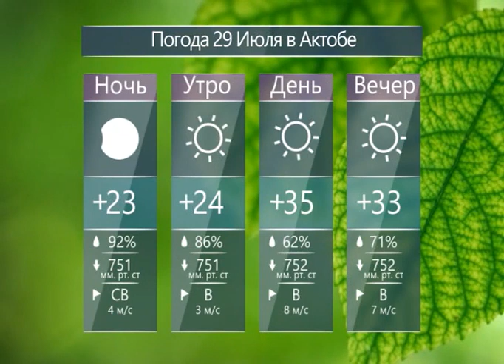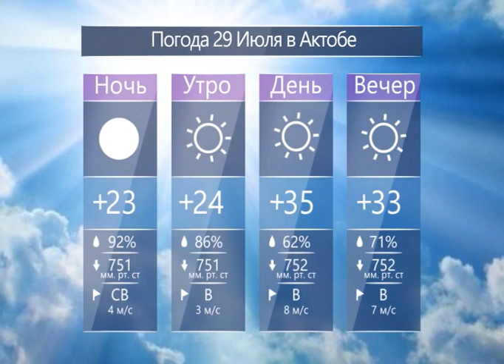Каждый день (Рика ТВ) от 28 июля 2023 года